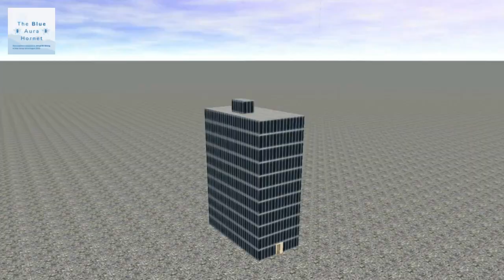545-547 Blue Aura Hornet Way Lift Adventure Trailer: October 2023